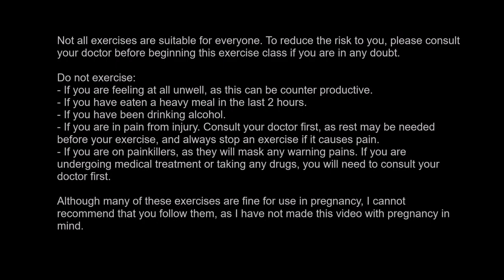Dru Yoga & Yin Yoga for Anxiety & Stress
Join me for this very gentle Dru Yoga class, with a little Yin Yoga interspersed. The focus is on releasing negative emotions, grounding and finding peace in troubled times. The class is suitable for most bodies, although you will need to be able to get down onto the floor (and up again!) safely in order to fully participate.

Enjoy! x